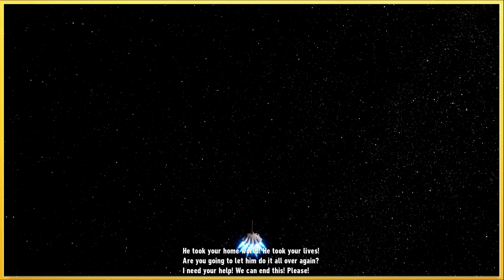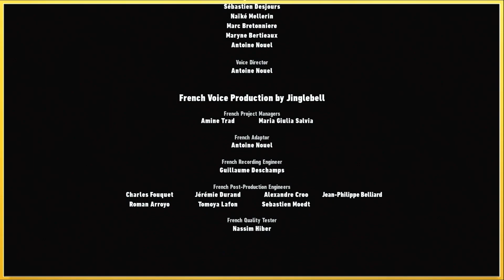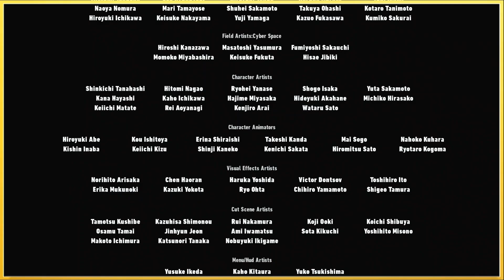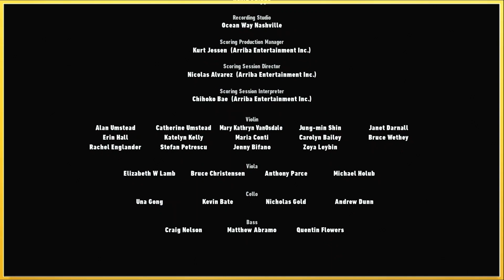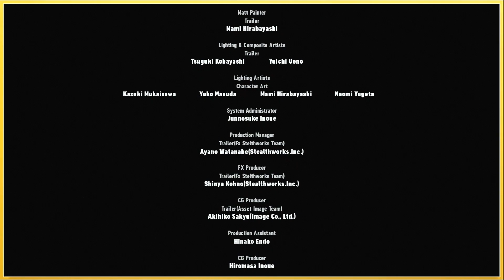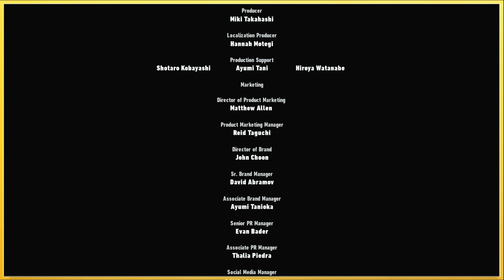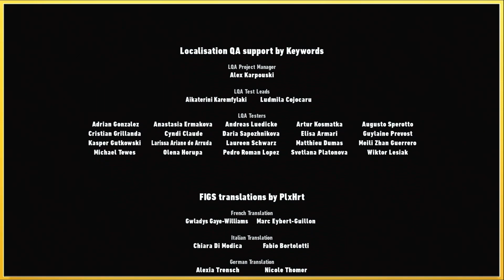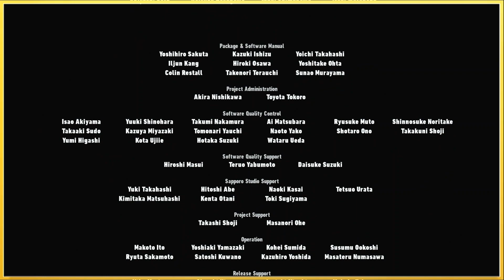Sonic Frontiers - All bosses + Secret Ending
Trying a new style!
As you go about your day, give God permission to keep speaking to you in creative ways.
Table of Contents:
0:00 Giganto
08:18 Wyvern
18:07 Knight
26:36 Supreme
34:39 The End

PSN: Melaneezii

"Dear brothers and sisters, when troubles of any kind come your way, consider it an opportunity for great joy. For you know that when your faith is tested, your endurance has a chance to grow." - James 1:2-3 NLT